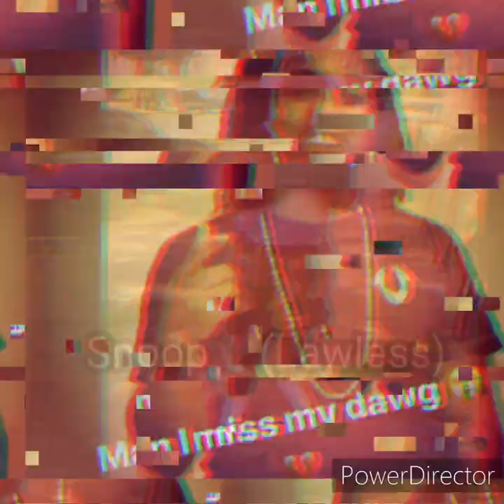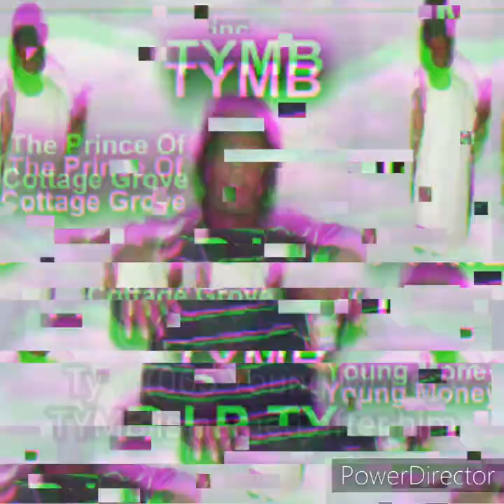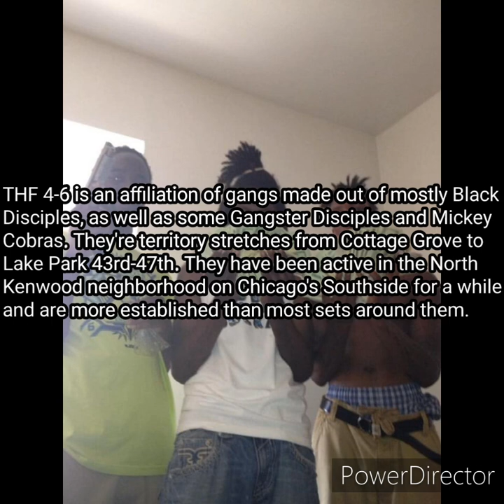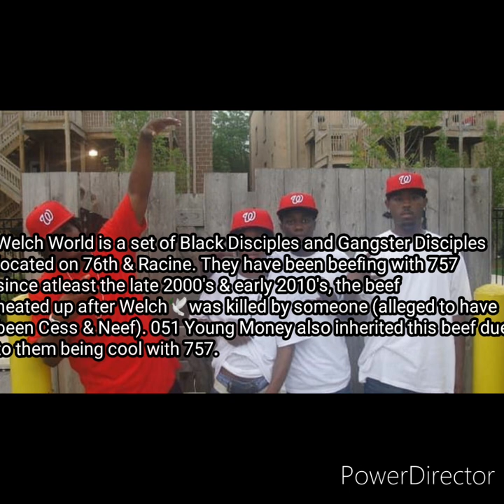The MellyWay Movement explained (sets/members/opps)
The MellWay movement is an alliance made up of several sets around the city, however in this video we will only talk about the most important sets that make up the alliance.
0:00 Intro
0:36 Sets